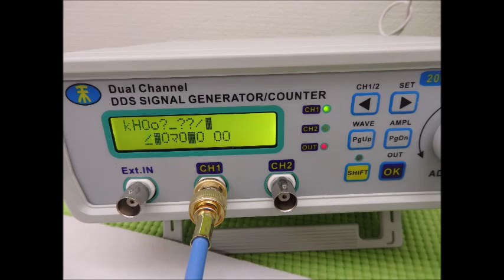超音波実験写真（超音波研究に関するスライドショー）